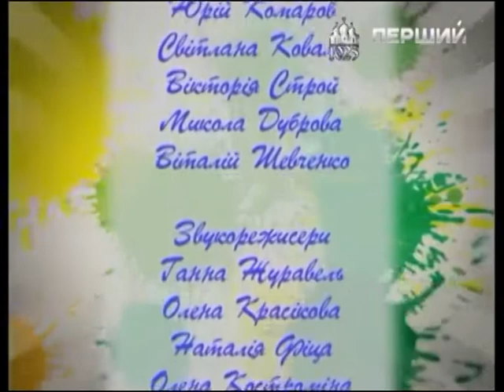Николо Петраш "Лодочка" Программа"Всё будет кольорово" Первый Национальный канал